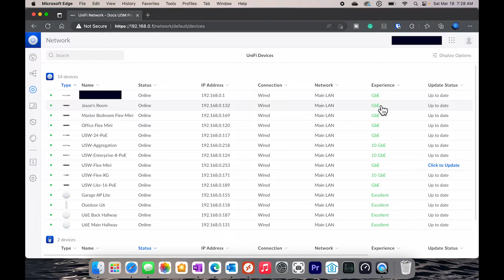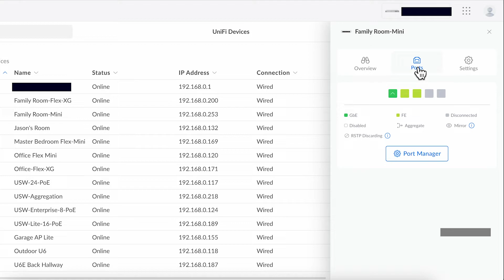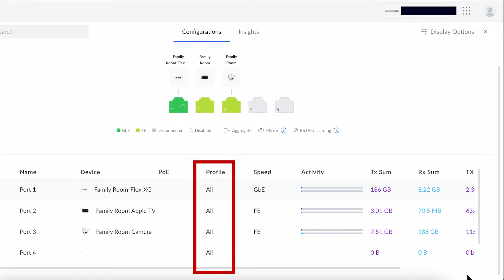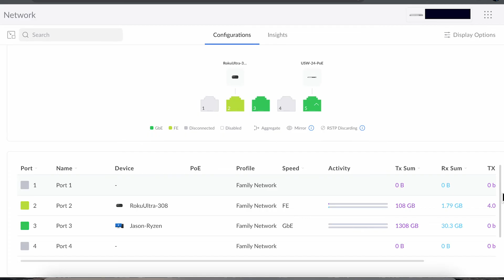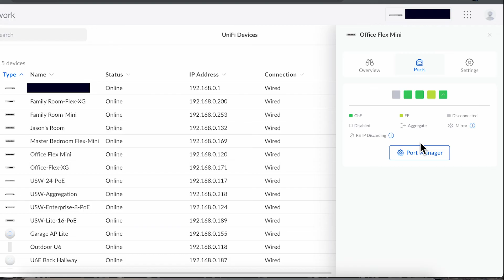Ubiquiti Unifi Flex Mini Managed Switch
A short overview of the Ubiquiti Unifi Flex mini managed 5 port switch.  This low-cost and highly flexible managed switch is excellent for aggregating your devices in each room over one feed or creating VLANs on your network for additional security. It works seamlessly over your existing UniFi network, using the standalone software controller or managing it with your phone app.